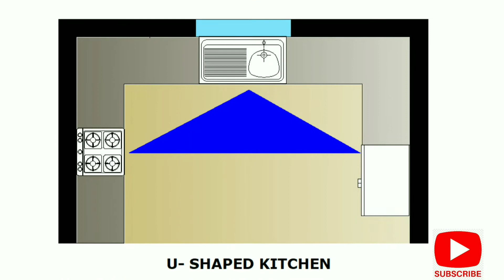Kitchen Design Concepts|| Perfect Kitchen Layouts|| The Kitchen Triangle Rule|| The Golden Kitchen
0:00 Kitchen Introduction
1:57 Straight/ One Wall Kitchen Layout
2:55 U- Shaped Kitchen Layout
4:22 Parallel/ Galley Kitchen Layout
4:44 L- Shaped Kitchen Layout
6:12 Island Kitchen Layout
7:07 G- Shaped/ Peninsula Kitchen Layout
7:35 Advantages of Kitchen Triangle Layout
This video is about perfect kitchen layout designs.
We are explaining about kitchen layout designs you need to know to design your perfect kitchen. When you decide to design your ideal kitchen space, it is very important to know the basic layouts that works best for your family. There area many Kitchen Layout options for all types of kitchen spaces whether it is small or big.
In this Kitchen Triangle rule, there are mainly 6 types of Kitchen layouts & there are as follows:
♡ Single Wall Kitchen Layout
♡ U- Shaped Kitchen Layout
♡ L-Shaped Kitchen Layout
♡ G- Shaped Kitchen Layout
♡ Parallel Kitchen Layout
 ♡ Island Kitchen Layout